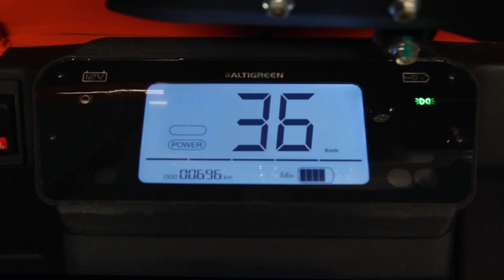Altigreen neEV Tez Electric Cargo Auto Rickshaw Full Charge in 15mint full details in hindi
Friends, whenever we consider buying an electric auto rickshaw, we have two big questions in mind: Range and Charging Time. Altigreen solves this problem with Altigreen neEV Tez electric Cargo Autorickshaw. You can charge it fully in just 15 minutes and it gives you a good range for your daily business.

Highlights:▼
Altigreen electric auto rickshaw,
Altigreen,
Altigreen neEV Tez electric auto,
Altigreen 15mint charge auto,
Altigreen Electric Three wheeler,
Altigreen auto,
Exponent energy auto,
E Pump,
E battery,
Altigreen neEV auto price,
Altigreen Auto Review in Hindi,
Altigreen New Auto,